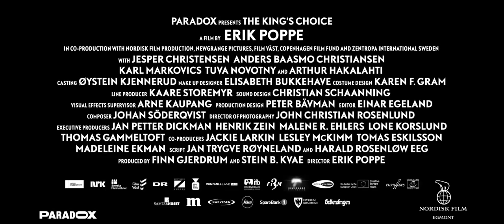The King’s Choice (Kongens Nei)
Representante da Noruega na seleção para o Oscar 2017 de Filme de Estrangeiro.